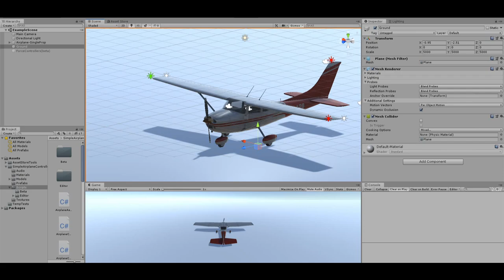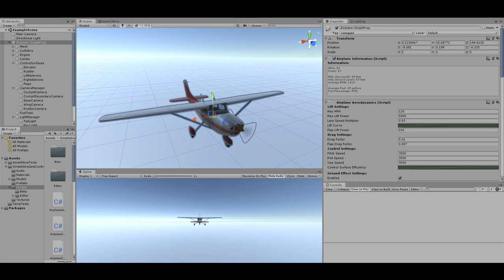Simple Airplane Physics Toolkit - Made for Unity (Asset Trailer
Lift, Drag, Thrust - Flight Simulation
The Simple Airplane Physics Toolkit allows you to easily setup a basic airplane with most of the real-world forces responsible for making planes fly!

Lift, Drag, Gravity, and Thrust! All fundamental in the wonders of flight! This system will take care of all of that for you. It also includes things like drag from flaps, angle of attack, banking, fuel tanks, and dynamic physics which are applied to the overall mass of the plane!

Feel free to have a look at the asset on the asset store